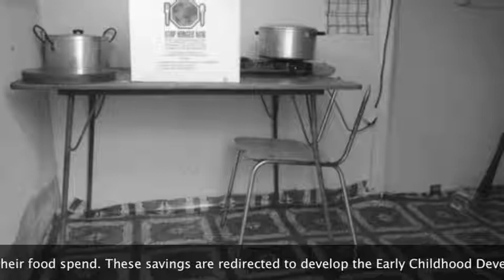Mandela Day 2014